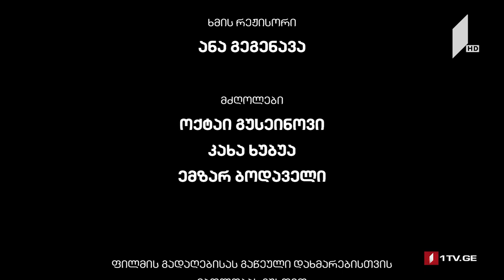ჩვენი საქართველო „ოდაბადე“ (სერია 5)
ავტორი და წამყვანი: ვასილ მაღლაფერიძე